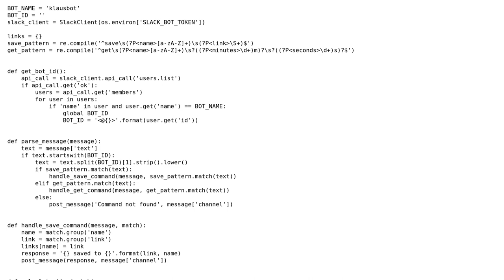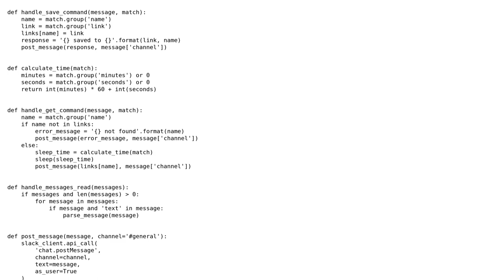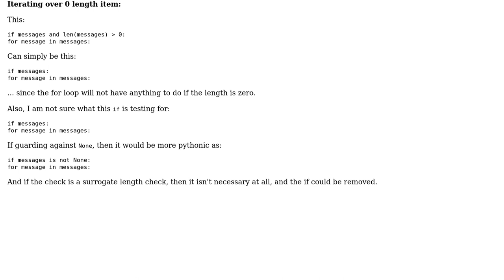Code Review: Simple slack bot in python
With thanks & praise to God, and with thanks to the many people who have made this project possible! | Content (except music & images) licensed under CC BY-SA | Music | Images & others | With thanks to user Stephen Rauch user radogost user 200_success and the Stack Exchange Network Trademarks are property of their respective owners. You are responsible for your own actions.